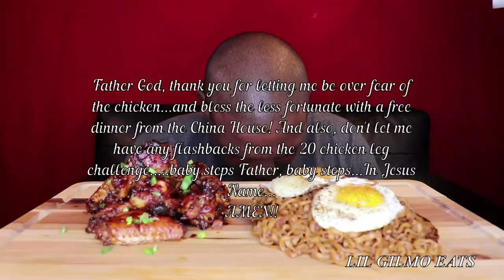ASIAN STICKY WINGS MUKBANG | CLEAN THE BONE CHALLENGE ON THE FLY | EATING SHOW | 아시안 스틱 윙 묵방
Made some sticky wings and decided to do the Clean the Bone challenge by AB CHECKMEOUT!! Did pretty good too, being that the wings was soo good, just took my time. COME GET YOU SUUMMM!!

ASIAN STICKY WING SAUCE:
1/4 CUP HONEY
2 TBSP SOY SAUCE
1 TBSP SW CHILI GARLIC SAUCE
1 TBSP SESAME OIL
2 TBSP TERIYAKI SAUCE
1 TBSP RED WINE VINEGAR (OR RICE VINEGAR)
2 CLOVES GARLIC
2 TBSP GINGER POWDER
2 SLICED GREEN ONIONS
.AS NEEDED NON STICK SPRAY

POUR IN BAKING PAN UNCOVERED FOR 15 MINUTES...STIR THEN COOK AN ADDITIONAL 10 MINUTES;
SET OVEN ON BROIL...COOK FOR 3-5 MINUTES. FLIP WINGS AND COOK AN ADDITIONAL 3-5 MINUTES. SAUCE WILL THICKEN THE LONGER THE CHICKEN COOKS AND COOLS. ENJOY KINFOLK!!

MUKBANG B.U.L.L.S.